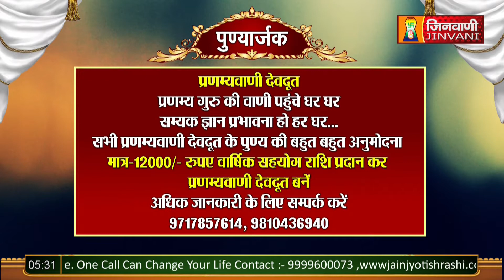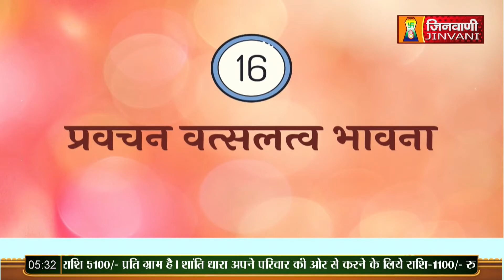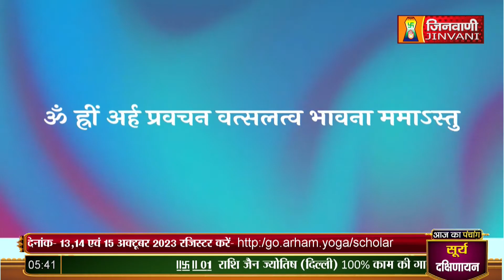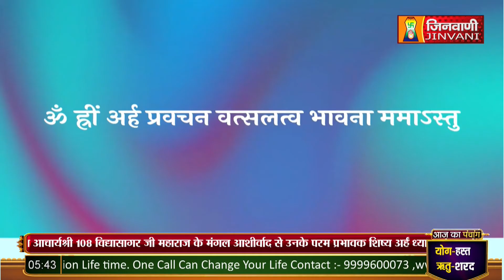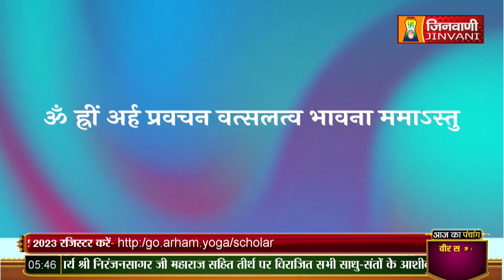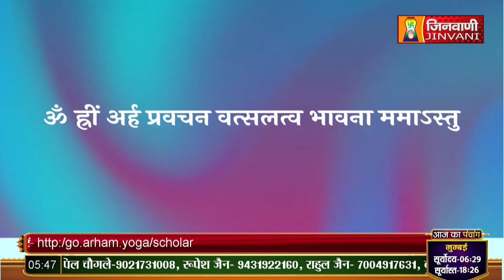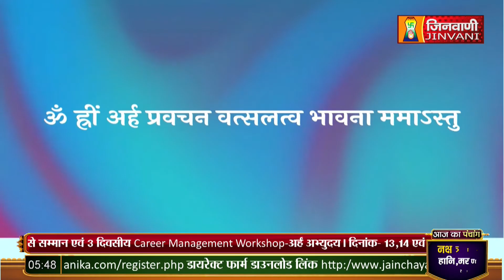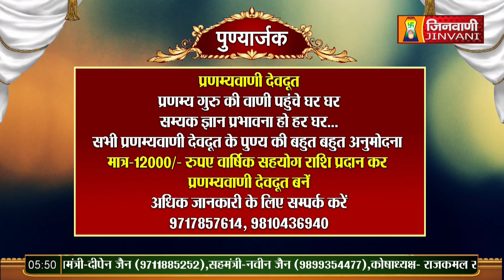Arham Dhyan Yog | 02 Oct & 03 Oct 23 | Pranamya Sagar ji Maharaj Jinvani Channel (A09947)